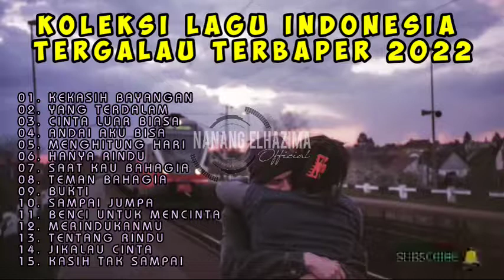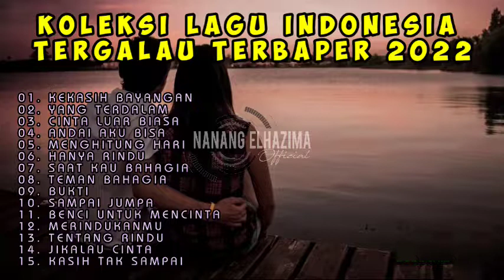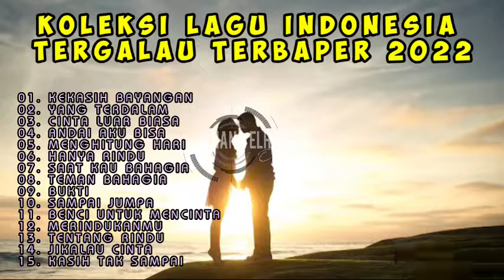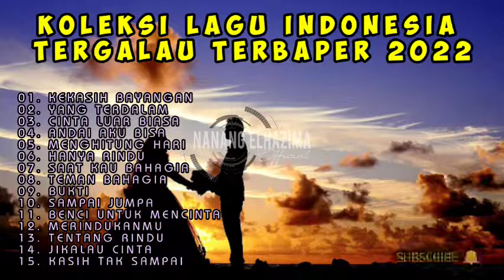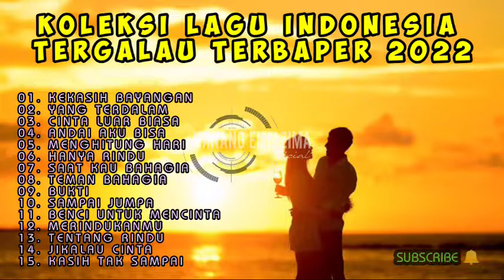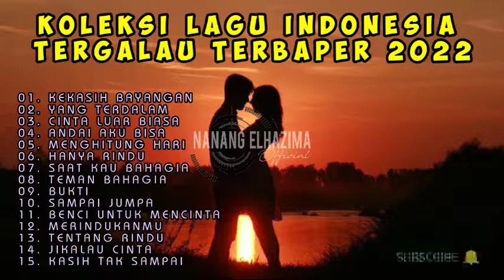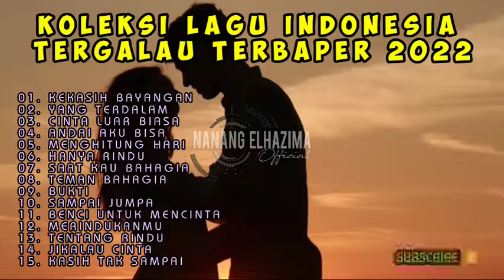LAGU TERGALAU, TERBAPER II KOLEKSI LAGU INDONESIA 2022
SELAMAT MENIKMATO DAN SEMOGA BAHAGIA🥰🙏

Tidak satu pun dari gambar, musik & klip video ini dibuat/dimiliki oleh kami.
Penafian: Perlu diketahui bahwa kami tidak menempatkan iklan apa pun di video ini.
tolong beli musik untuk mendukung artis!
- Foto Gambar Google

album kenangan com - asia//top lagu pop merdu indonesia//lagu galau,
eyes blue x heather ala ala lagu galau indonesia,